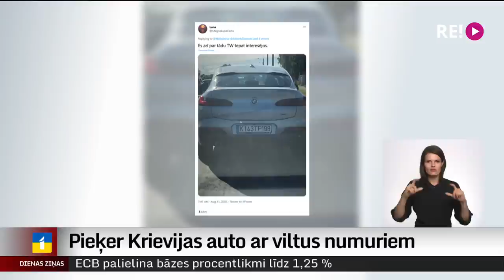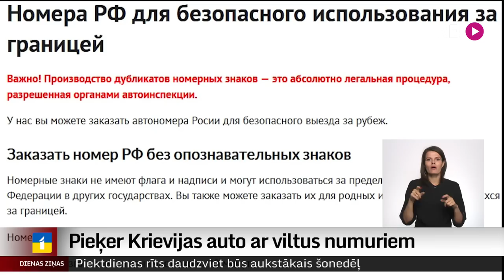Pieķer Krievijas auto ar viltus numuriem